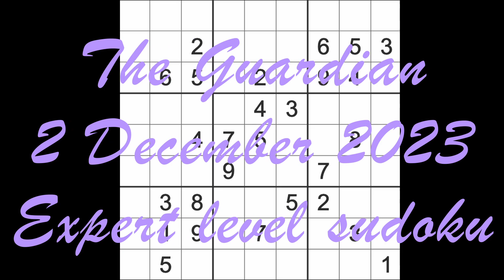Sudoku solution – The Guardian 2 December 2023 Expert level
The Expert level sudoku is published every Saturday. Here's the link to today's puzzle